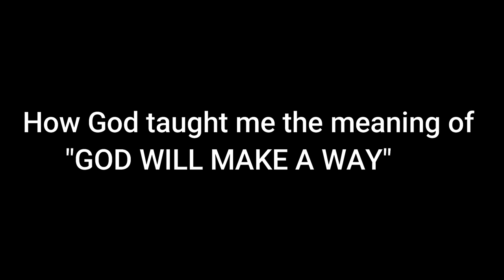WAY MAKER - How GOD taught me the meaning of "God will make a way" || Testimony